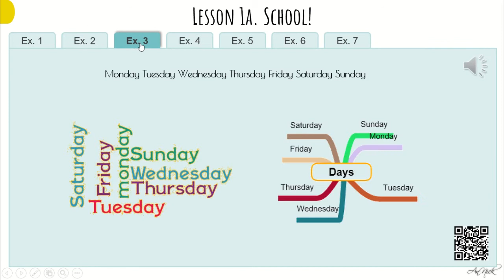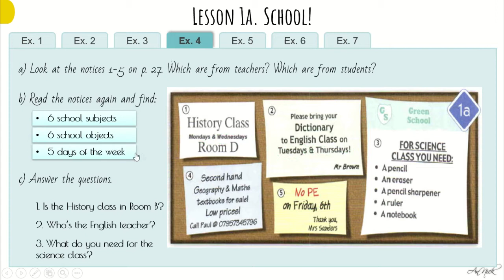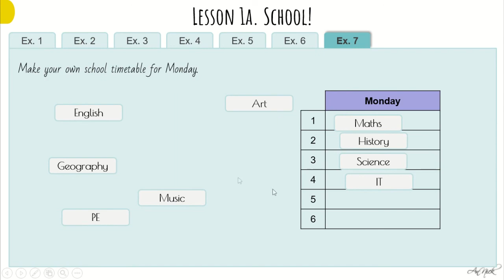Spotlight 5 - модуль 1, урок 1а (ссылка на скачивание под видео)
Как и обещала, спешу поделиться презентацией для урока английского языка в 5 классе: модуль 1, урок 1а (Spotlight).